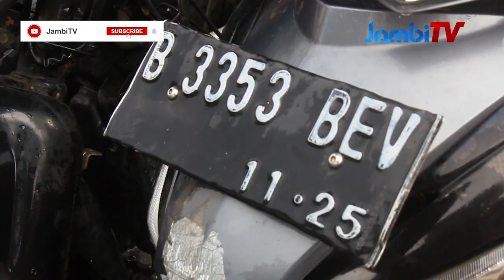OPERASI JARAN SIGINJAI POLDA JAMBI 2023 || POLDA JAMBI AMANKAN 51 BARANG BUKTI CURANMOR